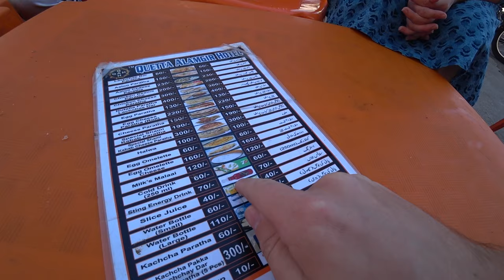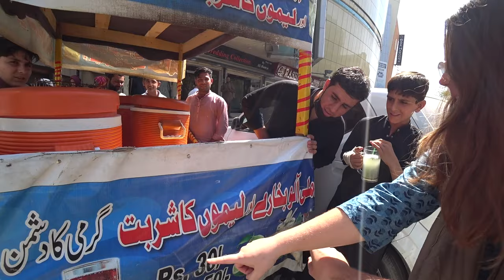Is This Pakistan's Friendliest City? 🇵🇰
We've made it to Karachi, Pakistan's biggest city!

Today we hit the streets of Karachi for the first time and we experienced Pakistani hospitality at its finest.

Is Karachi Pakistan's friendliest city? 🇵🇰

Chapters:
0:00 Invited For Food With Cricket Lads
17:50 First Impressions Of Karachi
22:09 Always Being Invited Somewhere In Pakistan
23:54 Karachi Streets
25:22 This Food Looks So Good
26:27 Liking It Here
28:53 Bought Another Shalwar Kameez
29:39 Mysterious Street Juice
32:53 A Problem In Karachi
33:45 Fresh Sugarcane Juice
37:25 Leesh Bought Some New Gear
38:17 Local Karachi Bus
41:23 Pakistani Barbers Are Next Level
42:33 Karachi's Kindest Rickshaw Driver
46:15 Tooba Mosque